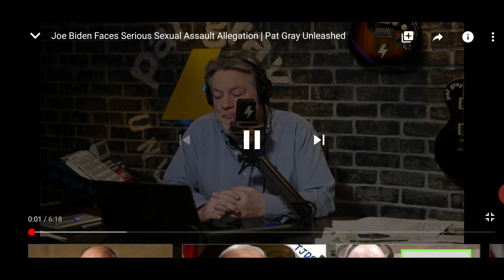JOE BIDEN SEXUAL ASSAULT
93% of the world's media is controlled by 6 corporations.